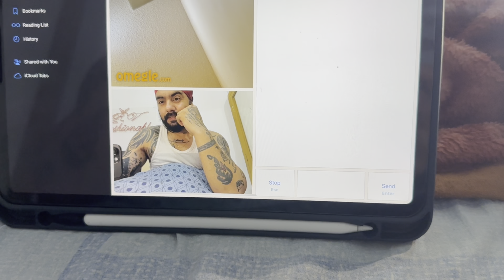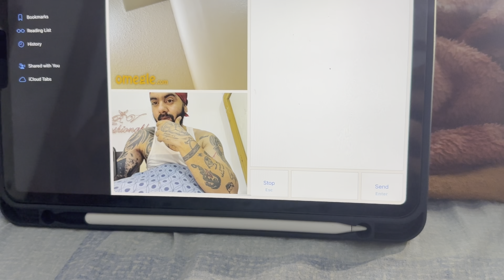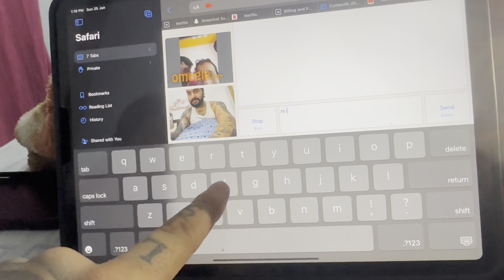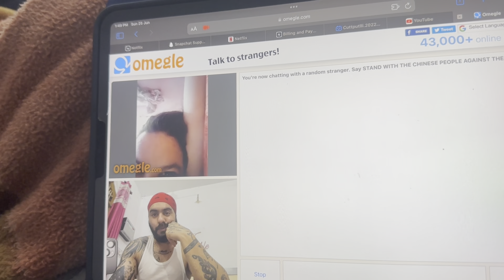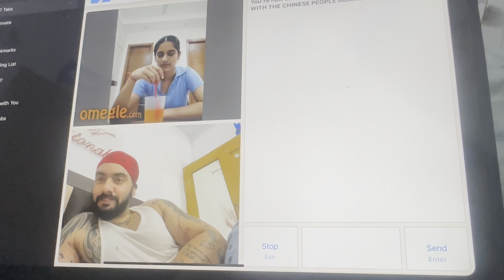One week without Mom nd Dad😔🥹khana b khud bnaya😋 Omegle with random people🤦🏻 |vlog45